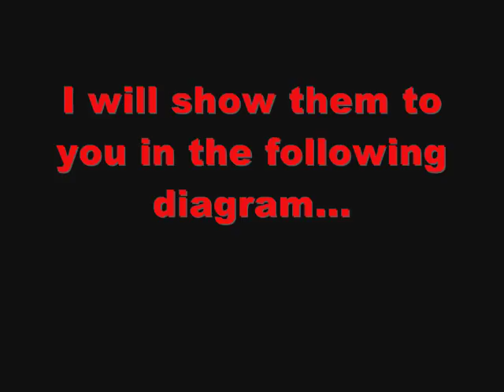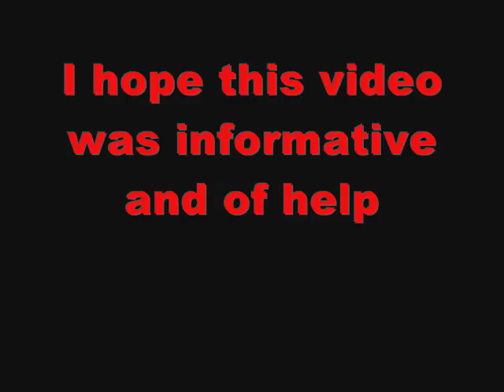3 Easy steps to Pickup Chicks (It really works!) Malta Sex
This is the ultimate, scientifically proven guide to pick up chicks!